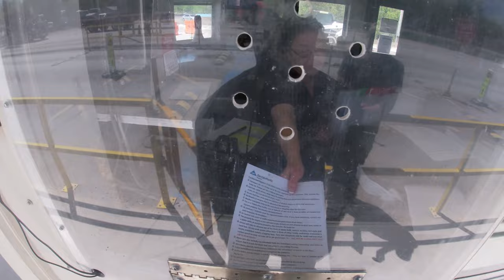Georgia Pacific Load | Nothing Special | Maverick Transportation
Maverick Transportation